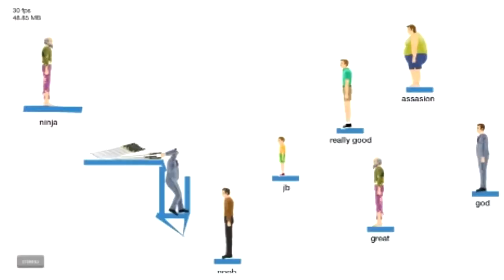South Park: The Stick of Truth | Ep.10 | "Kikattava aasi"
Baaritappelu!!